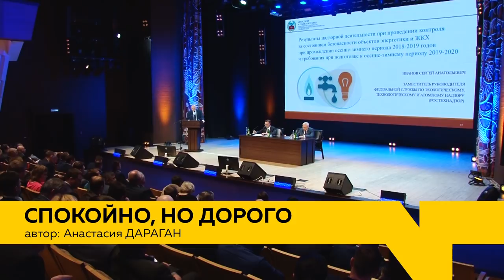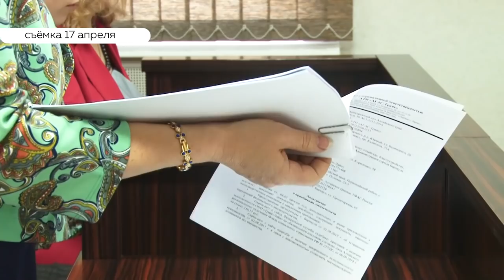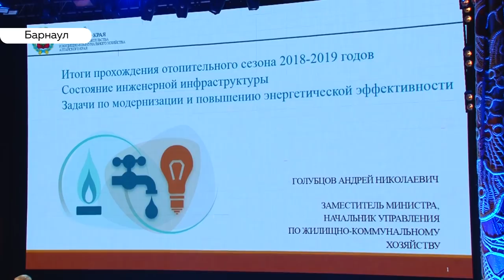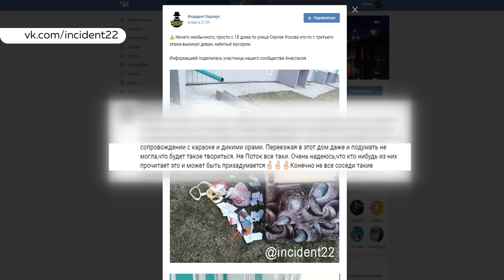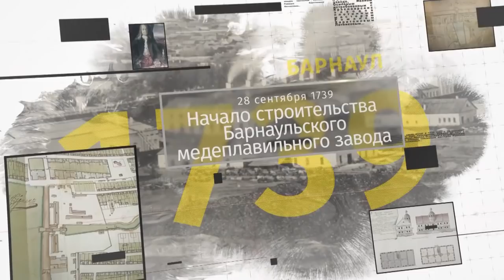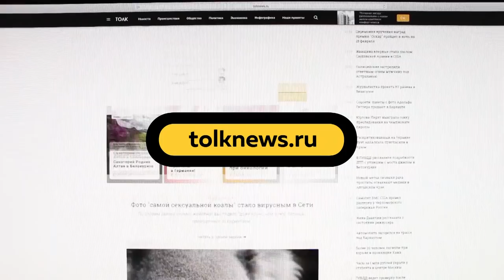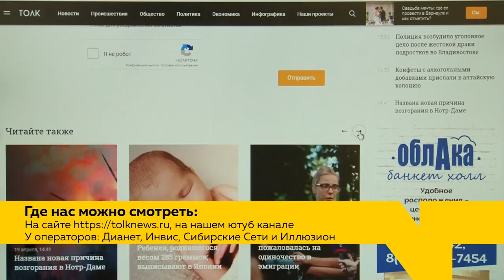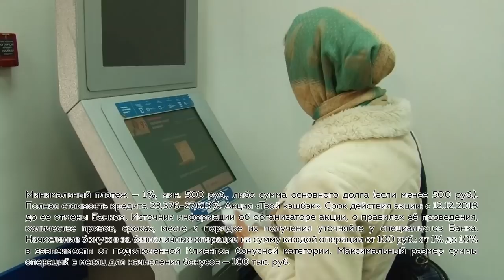День с Толком. 25.04.2019. Выпуск 19:30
- Весеннее обострение. Почему барнаулец выбросил собаку с 7-го этажа.
- В каких районах края самые большие долги за уголь и электричесвто?
- Дан старт в новом формате.